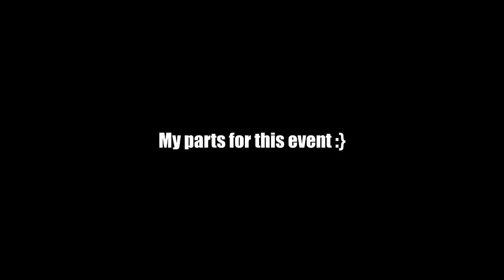Hill Climb Racing 2 - 36.8k points in Edge of Someday Team Event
Hill Climb Racing 2 Edge of Someday
Hill Climb Racing 2 36points
Hill Climb Racing 2  GAMEPLAY
Hill Climb Racing 2 Yrtiiiii